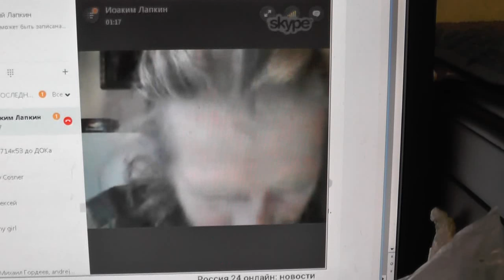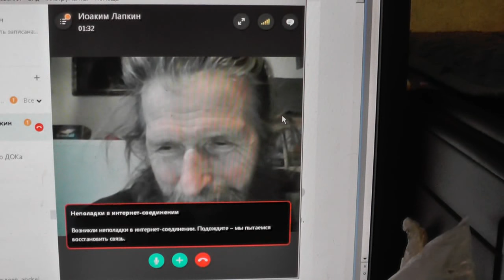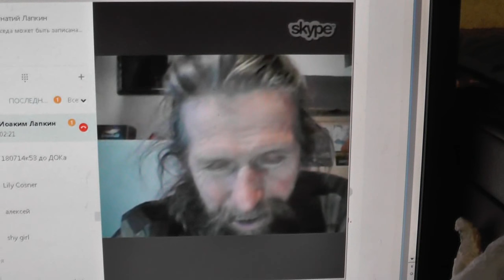Звонок из Потеряевки относительно беседы с вероотступником. 10. 11. 2016